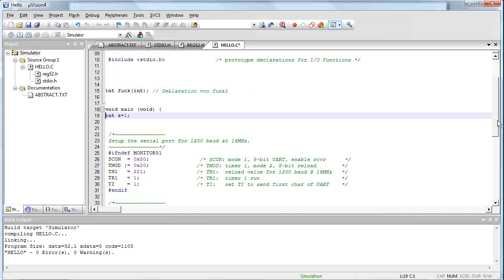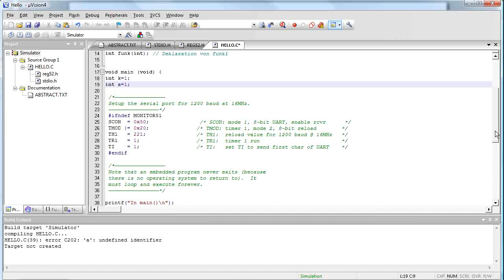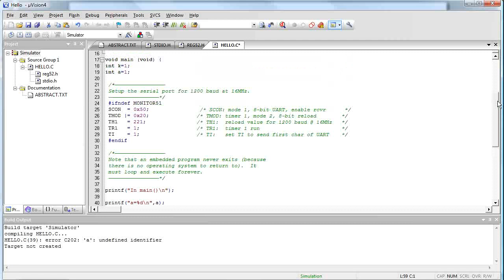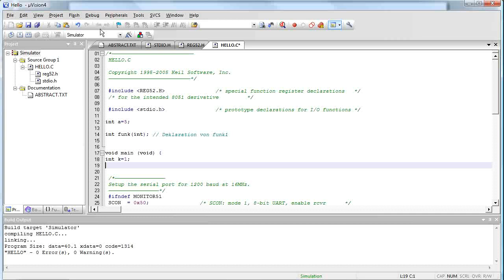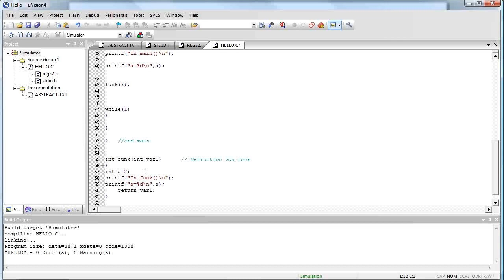Beispiel globale und lokale Variablen